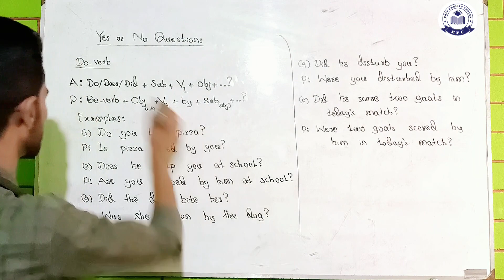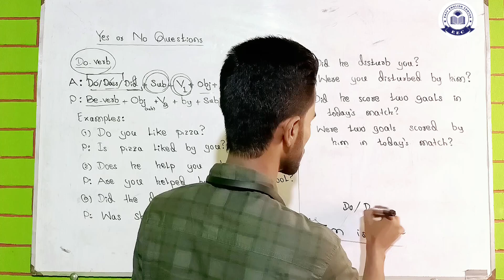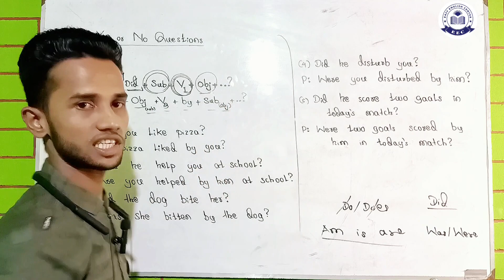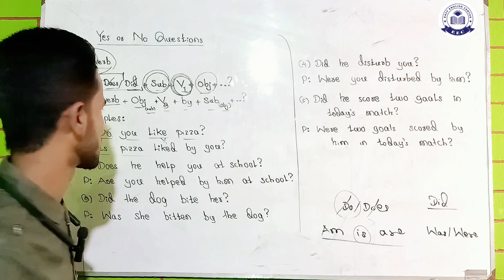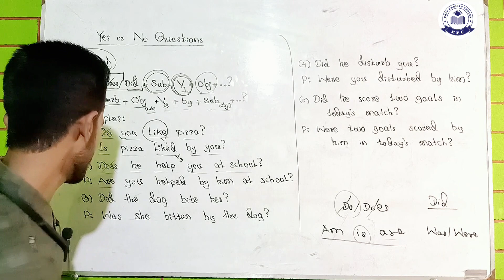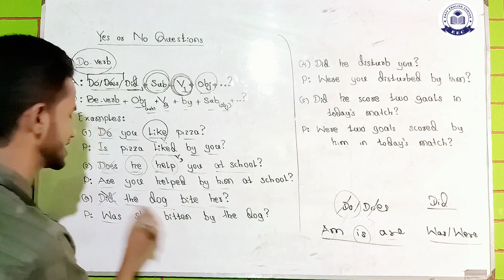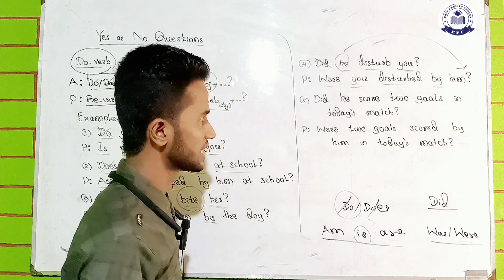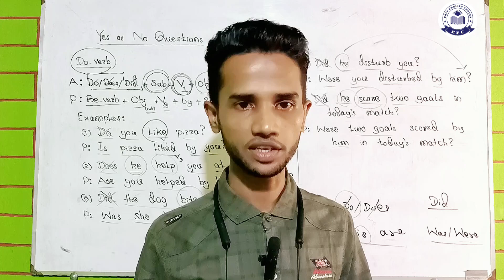How to Change "Yes or No Question" into Passive Voice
How to Change Active Voice Questions into Passive Voice Questions

How to Change Questions into Passive Voice

How to change Active Voice to Passive Voice